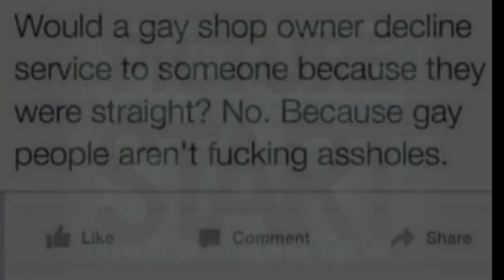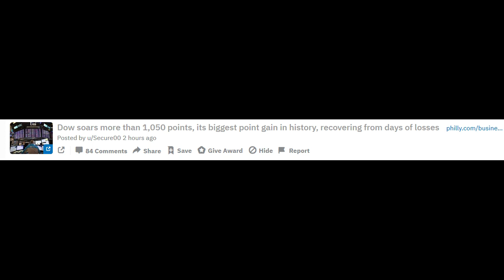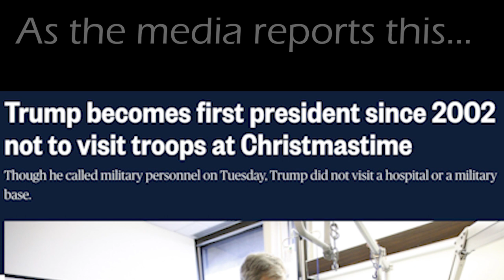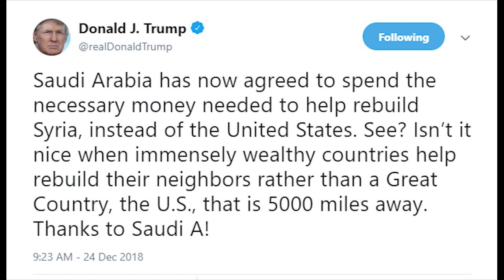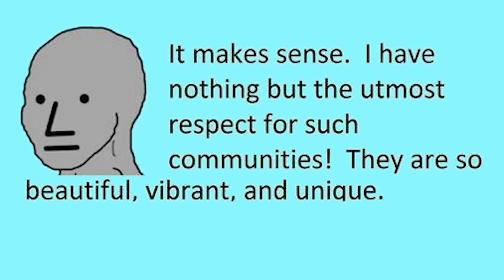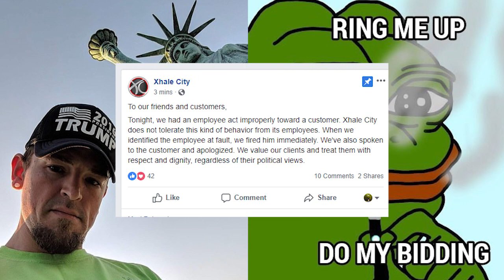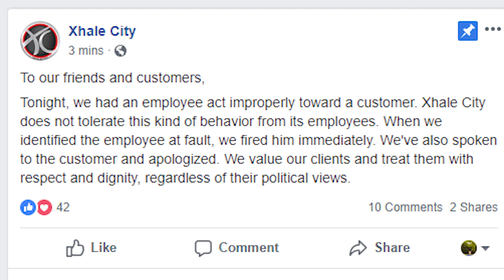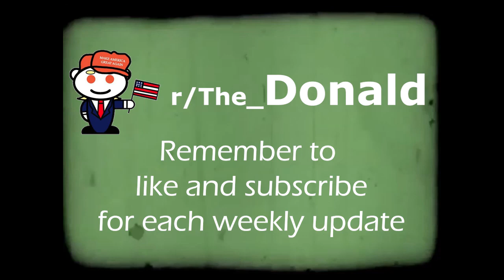Trump Supporter Watches Meltdown at Xhale City Vape Shop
Trump supporters are left waiting to Xhale at the City Vape Shop while a Transgendered man rages at Gamestop. Also consider adding to my tip jar

In this week's meme compilation; Gay People can still be ***holes, especially when they fight for gender equality; a ma'an boycotts a gamestop; Liberals explain how the stock market works while hoping for a crash; Trump visits the troops in iraq at Christmas time; Obama visits Hawaii at vacation time; Saudi Arabia acts responsibly in Syria; Trump leaves the middle-east freeing up funding for the wall; NPCs are reprogrammed by CNN; Bill and Ted explain the Alt-Right; We meet the Virgin Vaper as XHale City loses an employee at the Vape Shop; the killer of Ronil Singh is arrested.